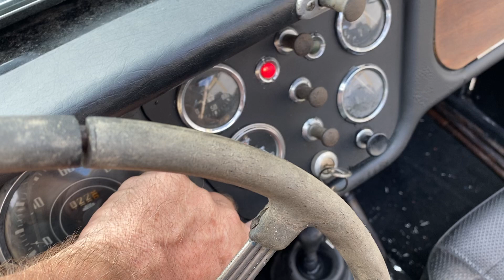Tr3 running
TR3 noire